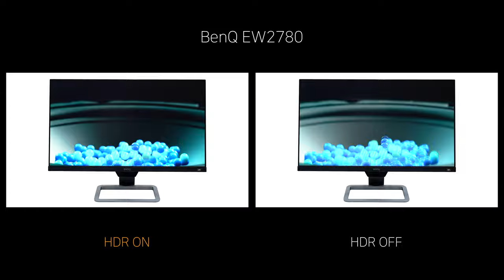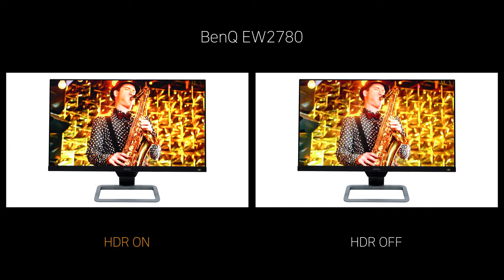Video HDR ON vs OFF - BenQ EW2780